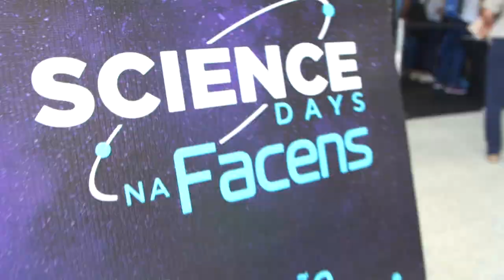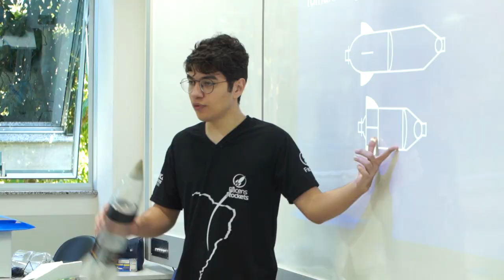Science Days na Facens! Edição 2020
O Science Days é um evento incrível que a Facens realiza em parceria com a agência espacial americana com muita interação, experiências, bate-papo e palestras com a equipe, robôs, jogos, carros, foguetes e muito mais. Fique ligado e não perca a próxima edição!